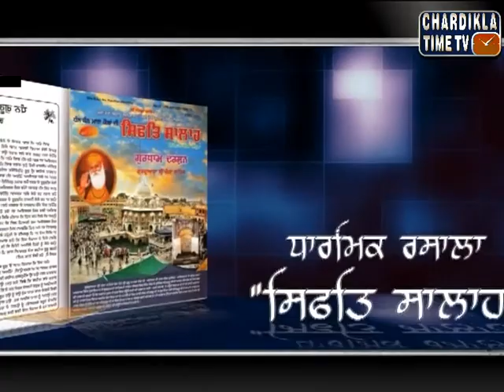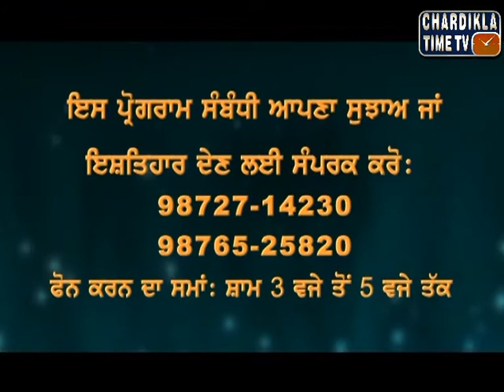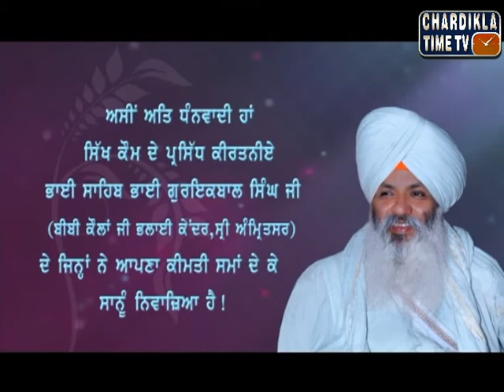Gurbani Varkha Episode : June 18, 2015